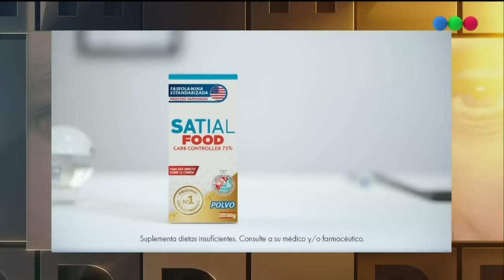Programa 13 (09/12/2023) - Podemos Hablar 2023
Volvió PH, Podemos Hablar con Andy Kusnetzoff a Telefe. El programa que ya se convirtió en un clásico de los sábados, prepara una nueva temporada con invitados espectaculares y muchas novedades.

En su séptima edición, PH, Podemos Hablar regresa renovado. A sus segmentos clásicos, se suman nuevas secciones y grandes sorpresas.

Todos los sábados, cinco personalidades visitan a Andy y se sorprenden al descubrir que tienen mucho más en común de lo que piensan, en un encuentro para hablar de todo y escucharse unos a otros. Vuelve el clásico de cada semana, donde todos Podemos Hablar.